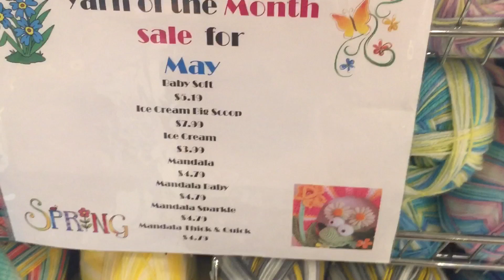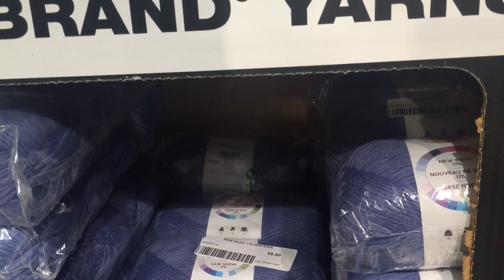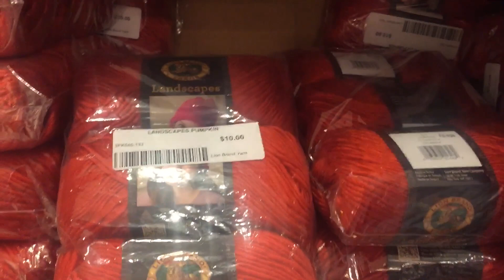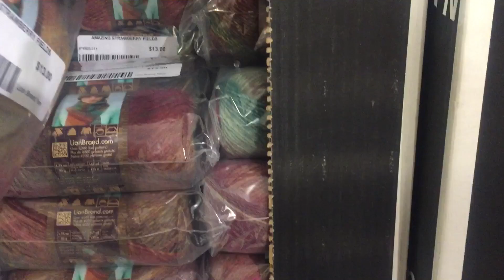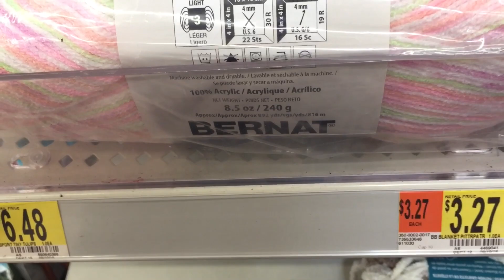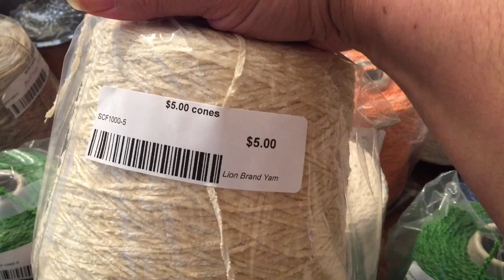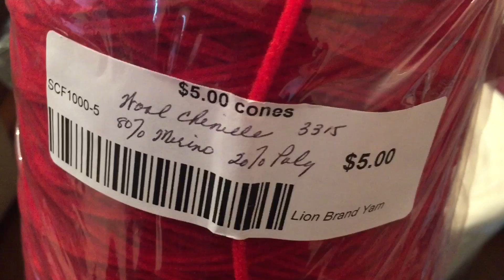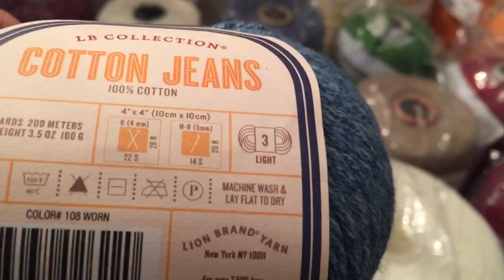Lion Brand Outlet & Calvin’s Yarn Haul.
Lion Brand Outlet purchased Silk City Fibers. The Silk City Fibers label is still being sold separate under Lion Brand.
Silk City is know for high end fibers. The company is currently located in New Jersey at Lion Brand’s Headquarters.
The yarn cones are priced from $3.00 - $10.00. Absolutely a wonderful price and excellent quality yarn.
Thanks for participating in my channel and enjoy your day.